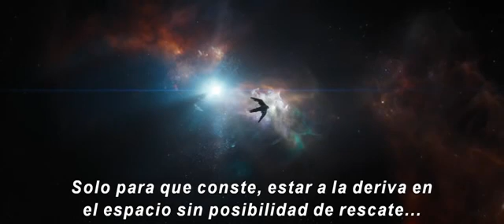AVENGERS ULTIMO TRAILES😎😱